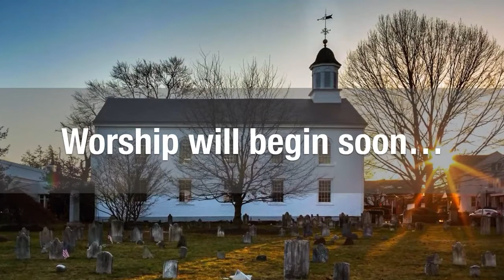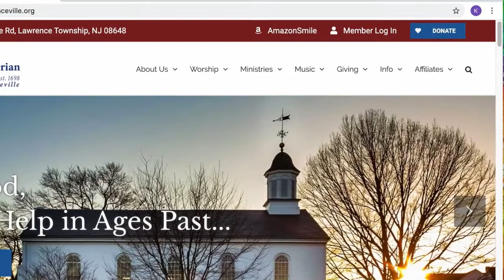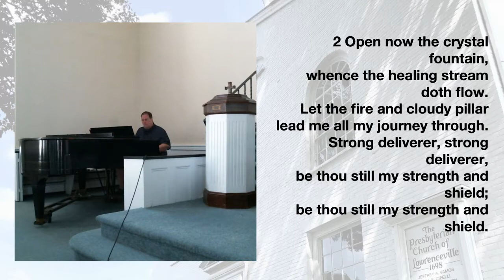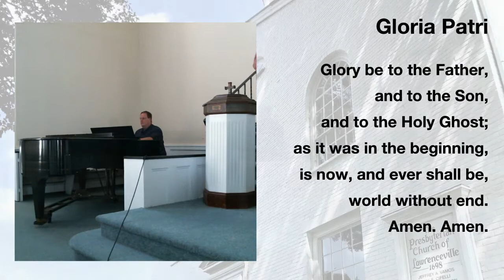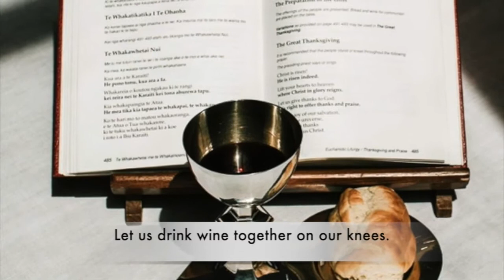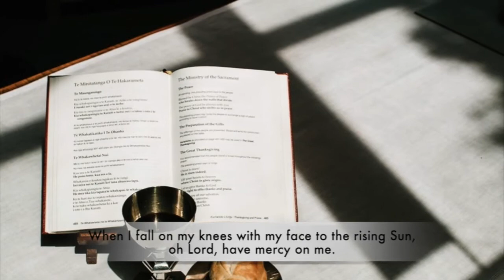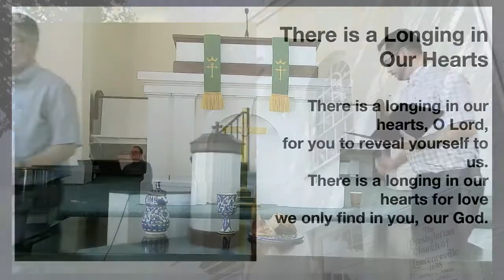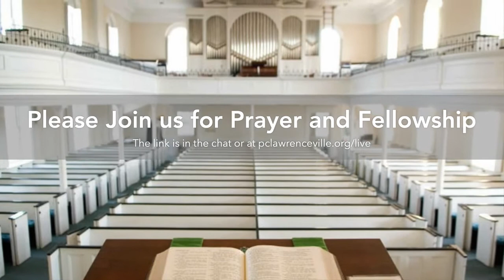July 12 Worship Live Stream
Worship at the Presbyterian Church of Lawrenceville